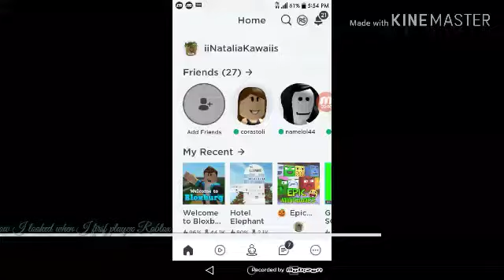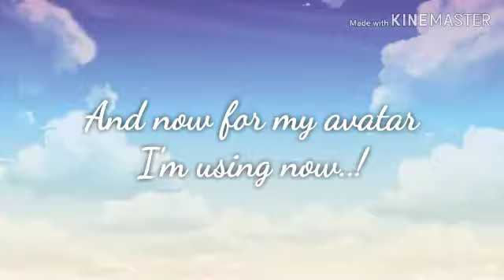Avatar Elevation (Short cause I have a new acc)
Here are my clothes and prices
Deafult - Free

2nd Outfit
Black ponytail - Free
Teal Shirt - Free
Pink Jeans - Free
Smile Face - Free

3rd Outfit
Blonde Hair - Free
Teal Shirt - Free
Shorts - Free
Silly face - Free
International Filipino Fedora - Free

4th outfit
Offsale, Can't purchase

5th Outfit
Summer Package - Free

6th Outfit
Blonde Hair - free
Holiday crown - 50 R$
Unicorn Outfit - 10R$
Smile Face - free

7th Outfit
Blonde Hair - Free
Unicorn - 10R$
Holiday Crown - 50R$
Canadian Torque - 25R$
Freckles - 10R$